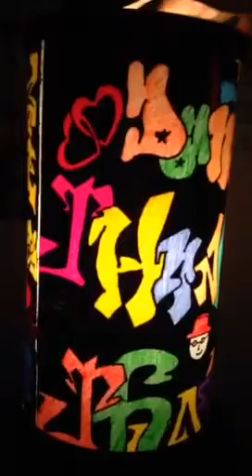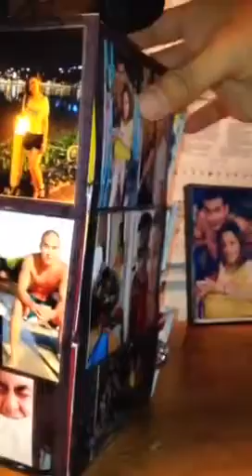My Chirstmas Gifts